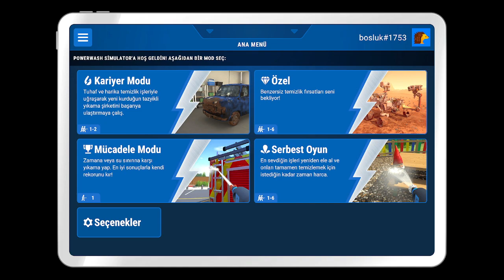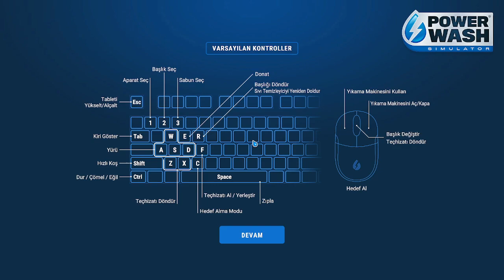Bosluk PowerWash Simulator İlk Temizlik Zamanı Part#22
xboxgaming xboxgamespass gamepass Powerwash Simulator PowerWash Game PowerWash Simulator Oynanış Gamepass Xbox Gamepass Pc Gamepass
Açıklama : PowerWash Simulator first person kamera ile oynanan, kendi yıkama şirketmizi kurduğumuz farklı müşterilerin talepleri üzerine level atladıkçaevlerden motorsikletlere kadar her seyi temizlediğimiz eğlenceli bir simulasyon oyunu bosluk ile sizlerle